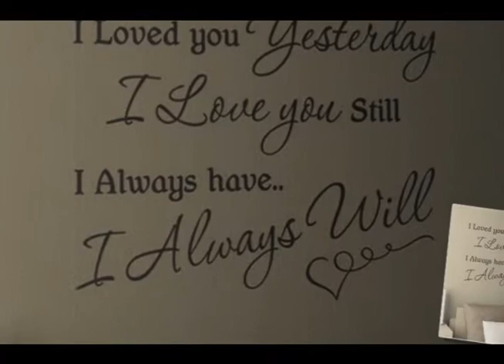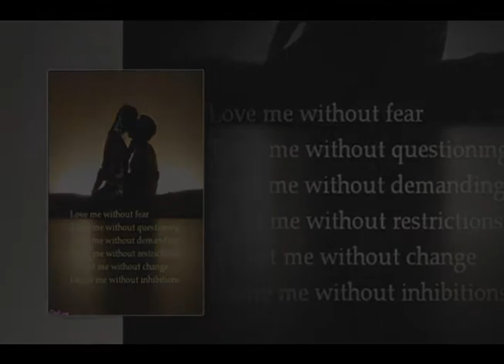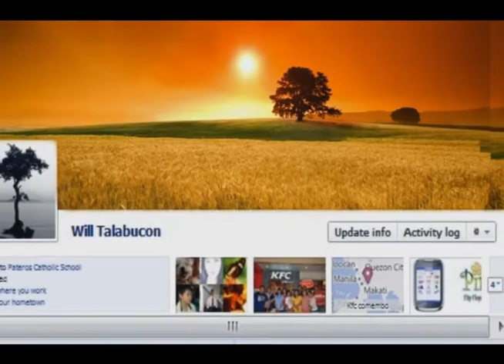Valentine Slideshow 2012 - A TGIF Family Series